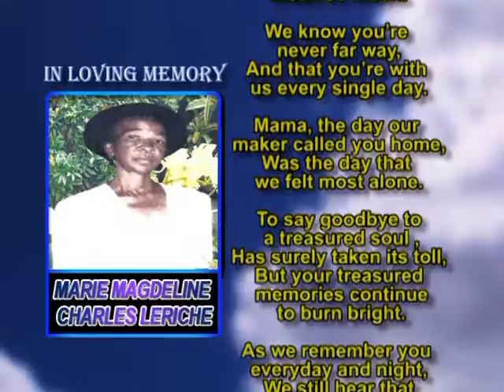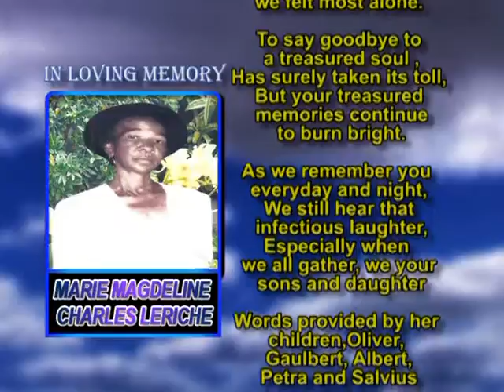Marie Magdeline Charles Leriche memorial